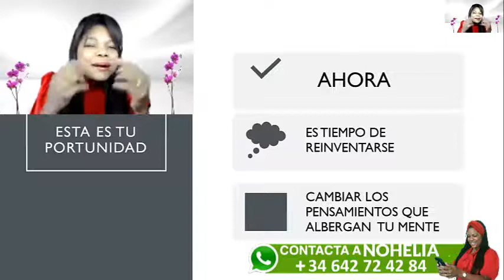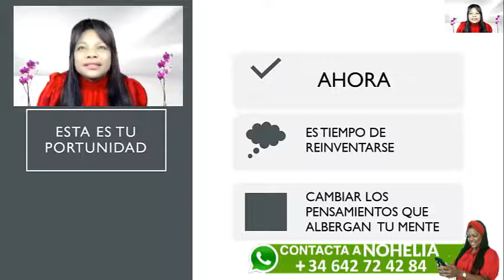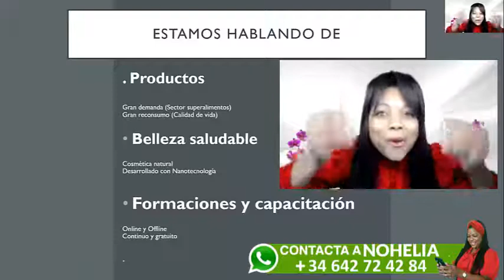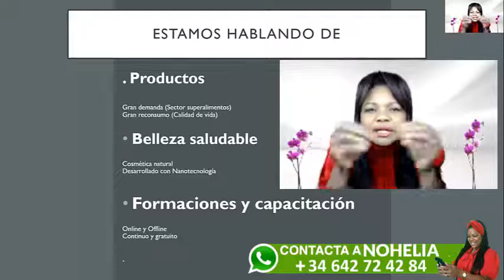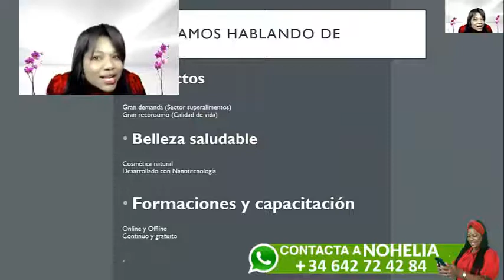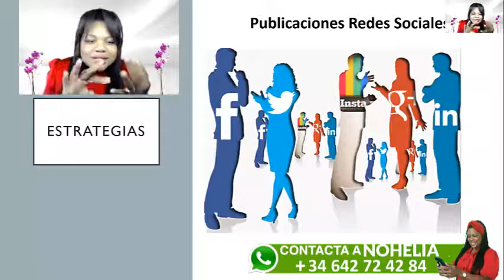Oportunidad de negocio por Nohelia Rivas♛✆ ☎️♛